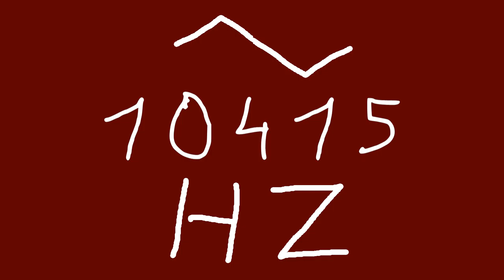10415 hz triangle